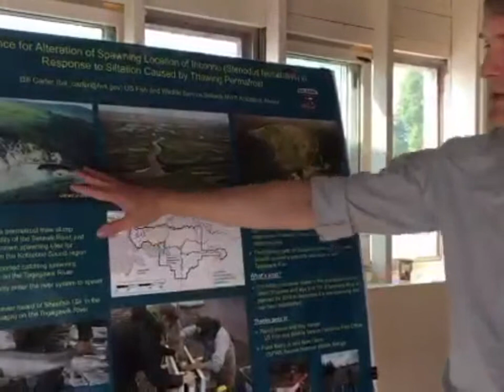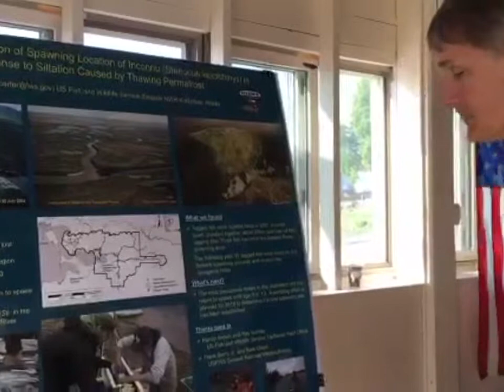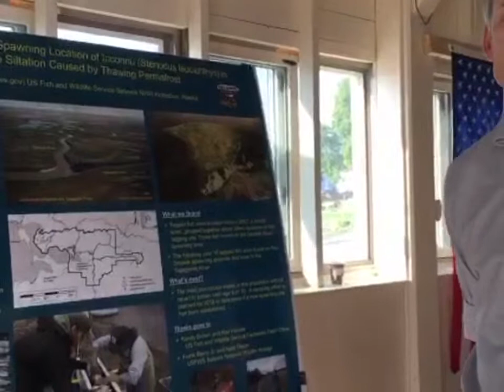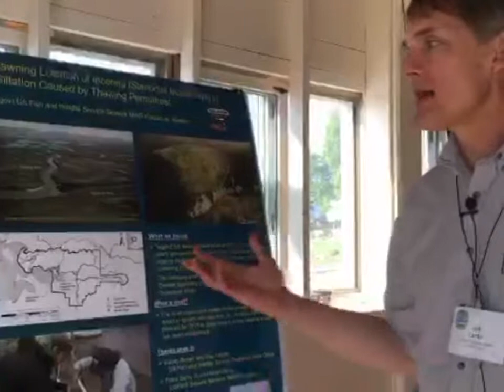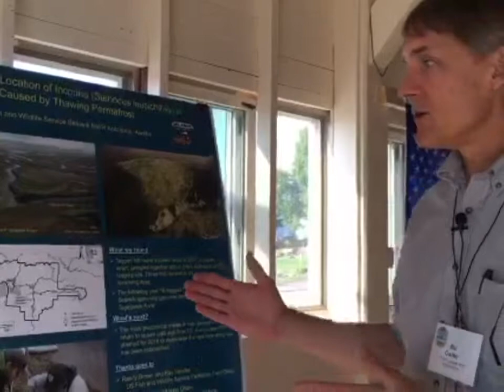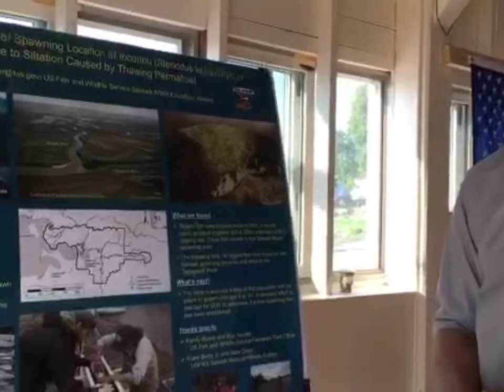Coregonid Symposium 2017 Poster: Bill Carter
Bill Carter: Evidence for alteration of spawning location in Inconnu (Stenodus leucichthys) in response to siltation caused by thawing permafrost